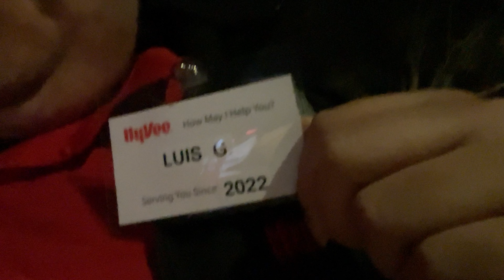Riding the city bus nights part 2 Luis’s vlog just dance game